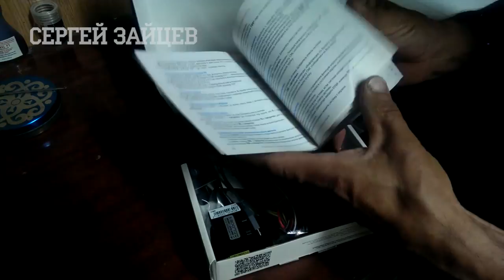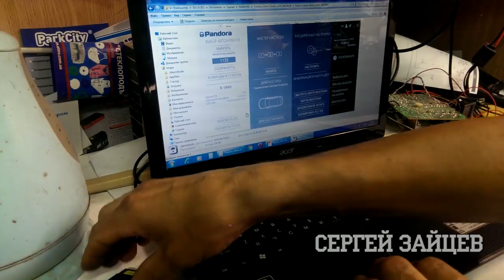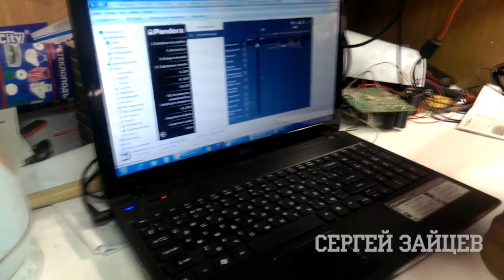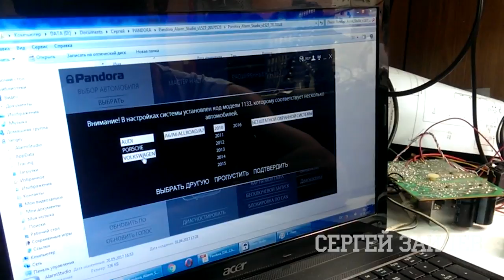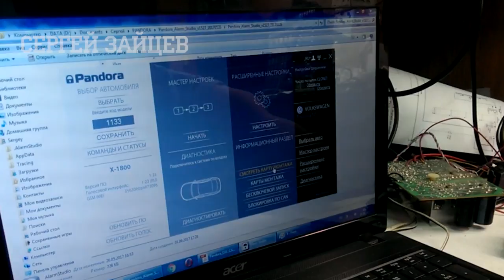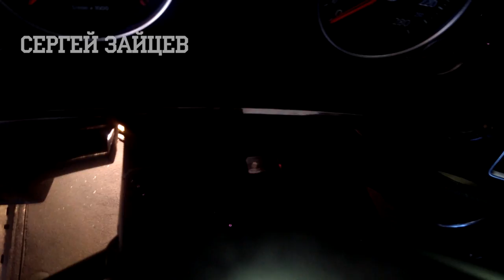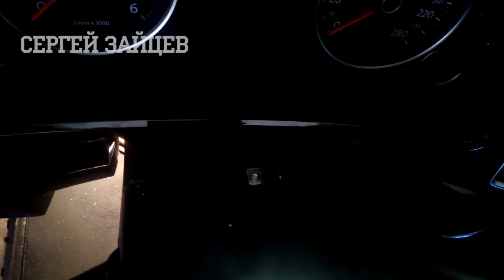Сигнализация PanDECT X-1800. Обзор, Настройка, Установка GSM Сигнализации Своими Руками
Подробный обзор, настройка и установка GSM сигнализации PanDECT X-1800 на автомобиль Volkswagen Touareg / Фольксваген Туарег 2011.

Выбрать и купить сигнализацию вы можете по ссылке с Aliexpress

0:00 - Сегодня буду устанавливать охранно-противоугонную микросистему Pandect X-1800. Это выпущенная в 2017 году улучшенная версия микросигнализации PanDECT X-1700, от производителя сигнализации Pandora. Вкратце, это безбрелочная GSM / GPRS сигнализация на основе иммобилайзера, которая подключается к автомобилю по CAN-шине. Что такое иммобилайзер и как его устанавливать смотрите по ссылкам - и
0:46 - Комплектация сигнализации Pandect X-1800. Карточка с кодом аварийного отключения. Инструкция сигнализации, схема подключения, назначение проводов. Реле блокировки. Две метки. Шнур USB - Micro USB, для программирования сигнализации. Блок сигнализации с кнопкой Valet, двумя светодиодами и тремя разъемами: для кнопки и датчика температуры двигателя. Комплект монтажных проводов. Чехол для метки, который крепится на ремень. Гарантийный талон. Концевик капота. Бузер - пищалка. Производитель Россия, поэтому в блоке стояла SIM-карта с российским оператором. Нам еще нужны сирена и стартовый пакет.
3:43 - Поскольку устанавливаю сигнализацию на автомобиль Volkswagen Touareg впервые, то для начала изучаю, где проложить провода и куда устанавливать.
4:11 - Светодиод с кнопкой Valet буду размещать на декоративную защиту вокруг руля. Он будет незаметным и не будет мешать рулю в любых из положений по высоте или глубине. Прикреплю его на саморезы.
5:33 - Снимаем весь пластик с торца и снизу торпедо, со стороны водителя, чтобы получить доступ к размещению блока сигнализации и подключению проводов. Основные подключения производим к жгуту проводов, которые идут в водительскую дверь. Коричневый провод - масса. Красный с желтой полосой - плюс, питание сигнализации. Оранжевый с коричневым и оранжевый с зеленой полосой - CAN шина. Все управление сигнализацией работает через CAN-шину. Блок спрячу под торпедой, приклеив на двусторонний скотч и пристяжив пластиковой стяжкой. Все провода замотает тряпичной изолентой, чтобы не выделялись. Блокировку двигателя и сирену размещаем под капотом.
7:04 - Чтобы протянуть провода под капот, проковыриваем отверстие в резиновой заглушке. Снимаем дворники, чтобы подобраться к блоку. У меня не получилось снять один из дворников, поэтому буду продолжать так. Блокируем питание компьютера двигателя - F7. Провод красный с коричневой полосой. Таким образом двигатель будет глушиться без ошибок. Сирену размещаем также возле блока.
9:20 - Установка сигнализации производится после программирования. Для этого обновляем прошивку и с помощью программы Pandora Alarm Studio производим настройку.
15:10 - Перед установкой сделал косу из проводов, разбив по направлениям. Не откусывайте заранее лишние провода, возможно, что они еще пригодятся в процессе подключения.
16:11 - Датчик температуры двигателя буду размещать в салоне, возле радиатора печки.
16:37 - Первым делом закрепил кнопку Valet со светодиодом. Провода пустил вниз рулевой колонки. Далее крепим сирену и подключаемся под капотом, реализуя блокировку двигателя.
18:56 - После того, как установка GSM сигнализации завершена, проверяем блокировку двигателя. Проверяем в телефонном режиме - позвонив на номер сигнализации. Теперь необходимо настроить приложение на телефоне и настроить работу сигнализации по Bluetooth. Но для этого нужен секретный код, поэтому эту часть я снимал. Порядок настроек на этом этапе можно найти в инструкции.

На этом данный обзор закончен. Надеюсь, что вам стало понятно, как установить GSM сигнализацию PanDECT X-1800 от Pandora своими руками. Если остались вопросы - задавайте их в комментариях.